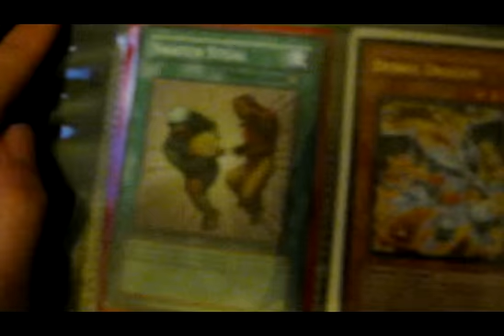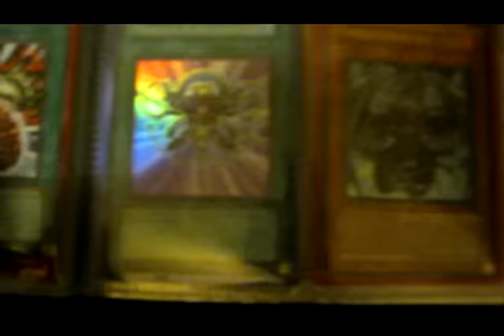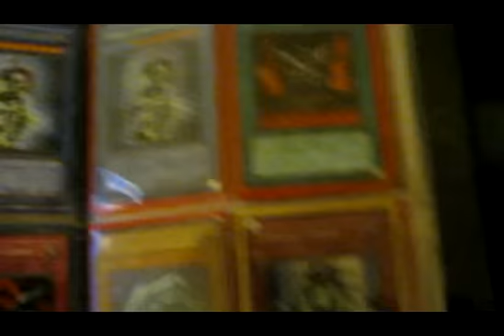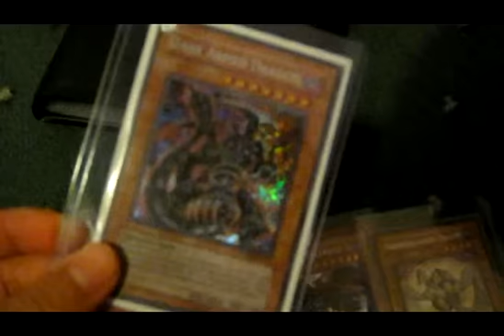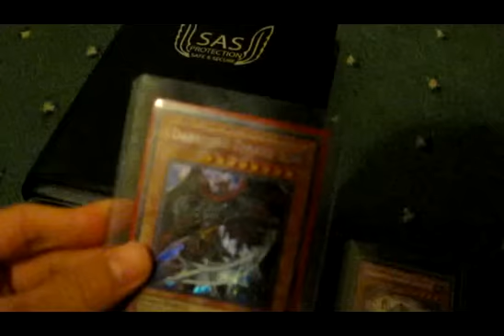Trade/Buy Binder + yugioh Cards for sale (Dark armed Dragon, Darklord Zerato !!)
Hi, This is just an updated trade/buy binder plus cards that are only for sale, I accept paypal and cash, cash and paypal MUST be in pounds £. pm me if you are wanting to buy,  I will sell worldwide only if you pay in pounds with paypal, Thanks for watching.

Wants:
Honest (Secret,Ghost)
Dark Armed Dragon (Secret)
Light End Dragon (Secret)
Judgment Dragon (Secret)
Gil Garth (Secret 1st Edition)
Blue Eyes Ultimate Dragon (JMP Secret)
Exodia the Forbidden one (LOB Ultra)
Armityle (Secret)
Secret Rares from Booster packs (Not Premium Packs or Tins)